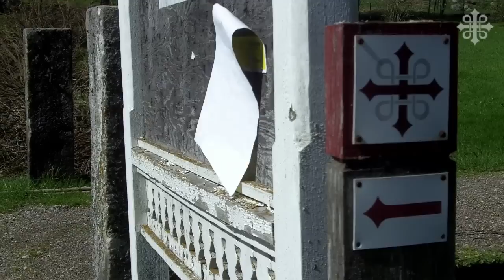St. Olavsleden: day 1, Selånger - Tuna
Day one of the St. Olavsleden, from Selånger to Tuna (15 km).

Many thanks to: Woolpower